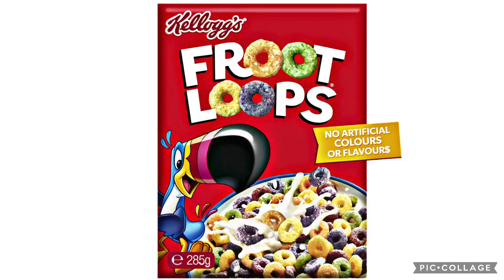What do you think about this food 8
It’s excellent